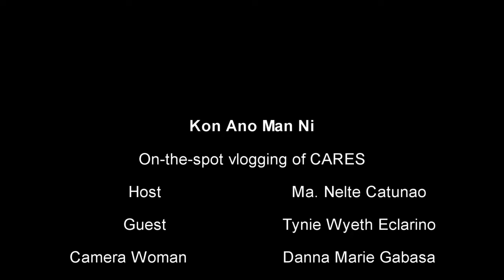Why enroll in CPU College of Agriculture, Resources and Environmental Sciences